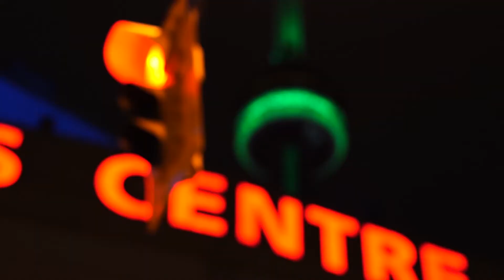I LOST ALL MY VOICE AUDIO!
By the time I got home it was too late! The night had passed and all the moments happened. What am I going to do with an entire vlog and fantastic night out with my friend Chris without any talking... a visual story telling!